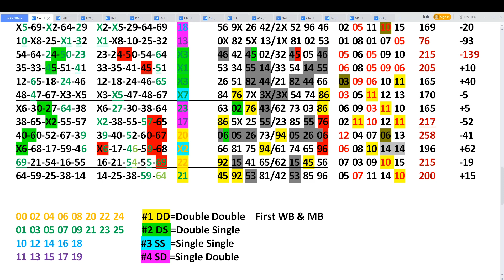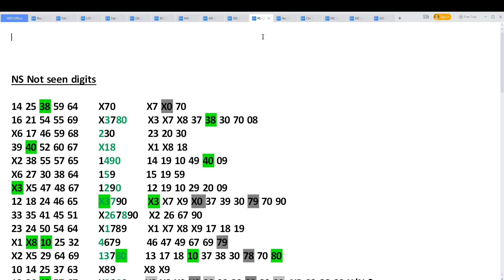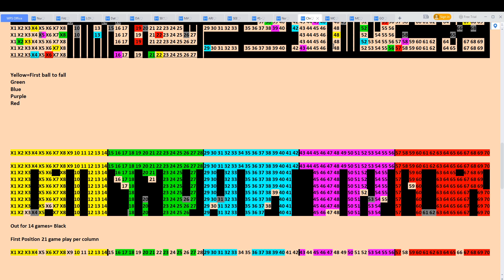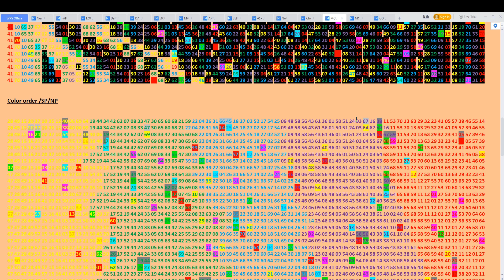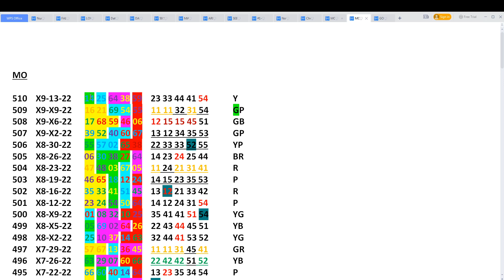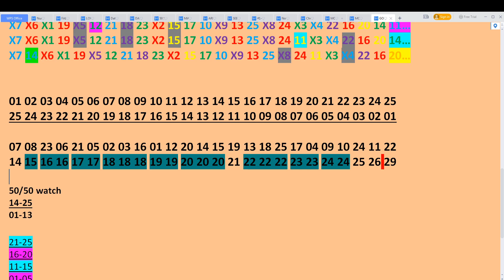Mega Millions Tracking for 9/16/22